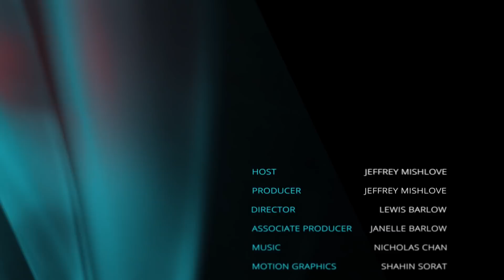InPresence 0174: Phantasms, Tulpas, and Egregores with Jeffrey Mishlove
New Thinking Allowed host Jeffrey Mishlove, PhD, suggests that social and behavioral scientists could learn a great deal by studying the findings of parapsychology and psychical research. He highlights the classical book, Phantasms of the Living; as well as the "Philip the Ghost" experiment by the Toronto Society for Psychical Research. He suggests that these findings are related to the esoteric concepts of thoughtforms, tulpas, and egregores.

LINKS TO BOOKS MENTIONED IN THIS MONOLOG:

Edmund Gurney, Phantasms of the Living

Iris M. Owen, Conjuring Up Philip: An Adventure in Psychokinesis

Alexandra David-Neel, Magic and Mystery in Tibet

Rosemary Dinnage, Annie Besant

Annie Besant & C. W. Leadbeater, Thought-Forms

Alexandra Maryanski, Émile Durkheim and the Birth of the Gods

Jason Reza Jorjani, Prometheus and Atlas